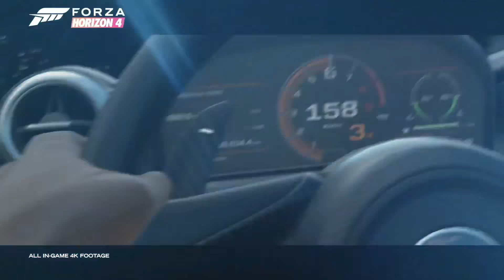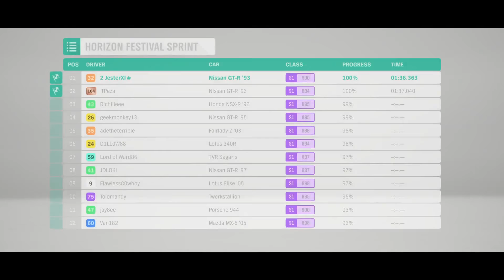Forza Horizon 4 I Streaming Julio I Seasons Change Everything Summer